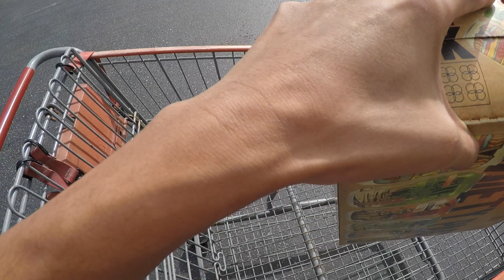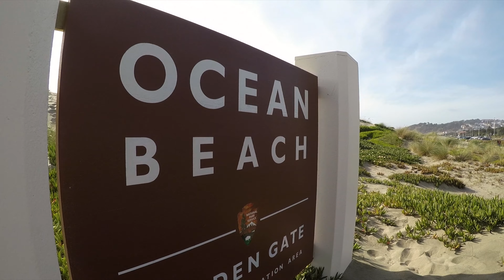Memorial Day: 2019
Going to San Francisco's Ocean Beach for Memorial Day 2019